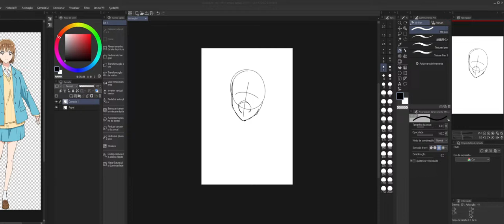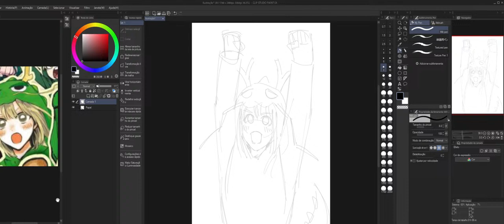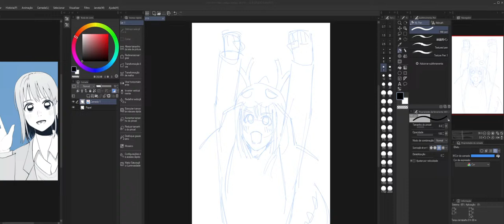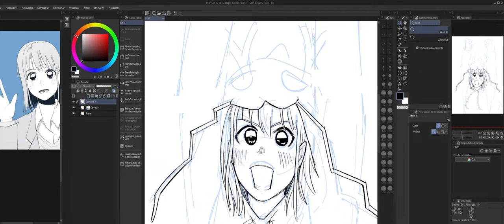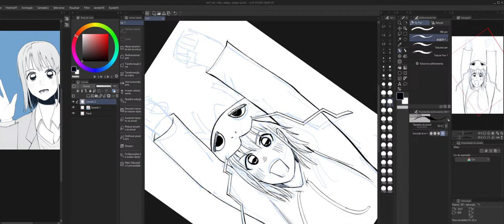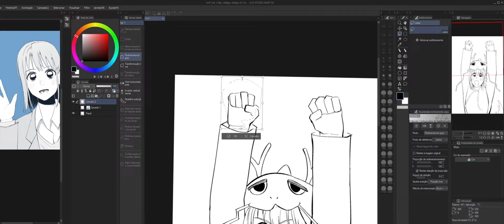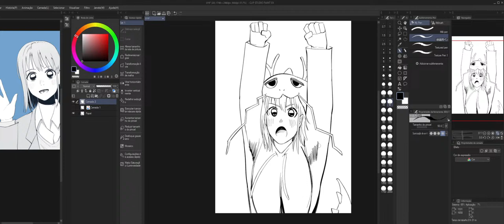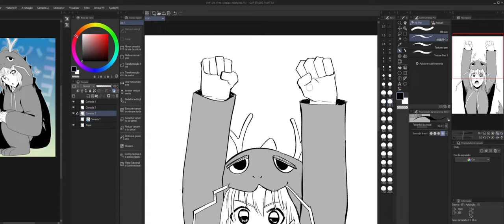Day 19 - daily art practice